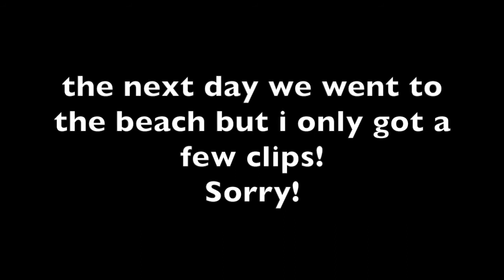Lee's Birthday Weekend | Days with the Grays